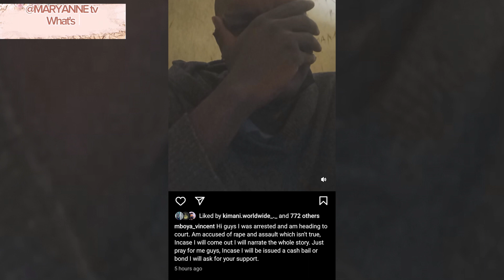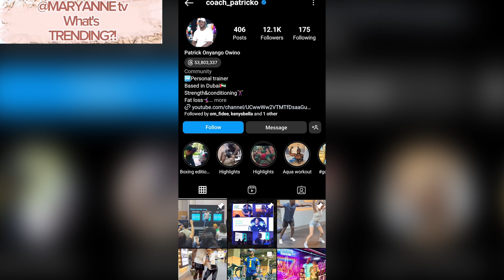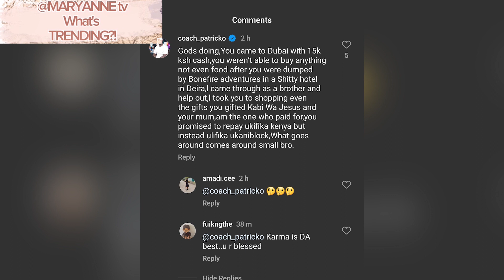Kubaya!!Vincent Mboya I Bought The Gifts YouGifted Wajesus Fam &Your Mom,U Blocked Me,U Didnt Pay!